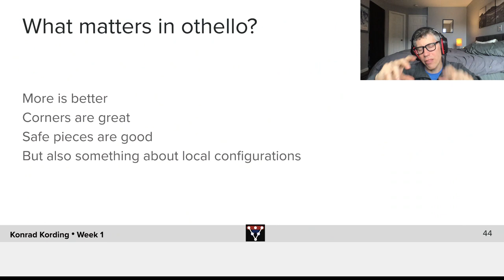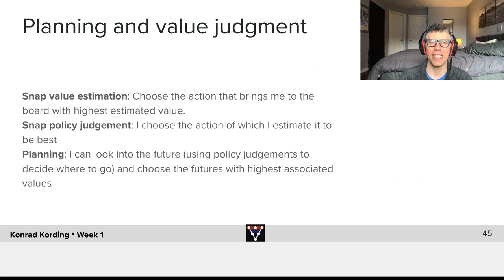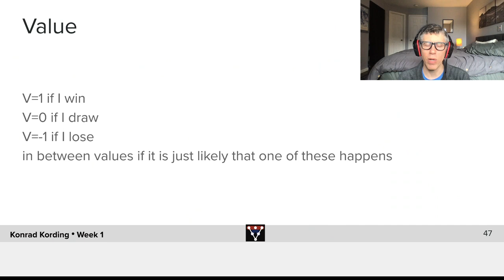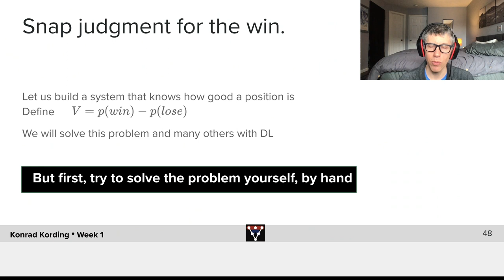What Pieces Are Needed for Teaching a Computer Othello